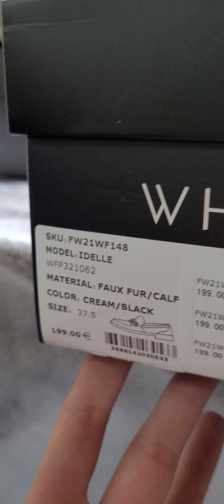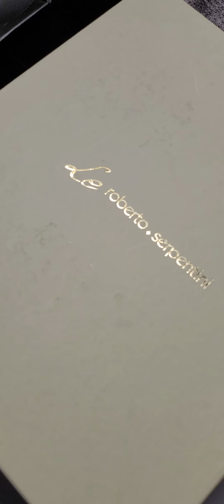❗️ПРОДАНО Лот#6. Взуття What For оптом.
Взуття What For оптом

Лот#6

Лот: 22 пари

Ціна: 36 євро за пару.